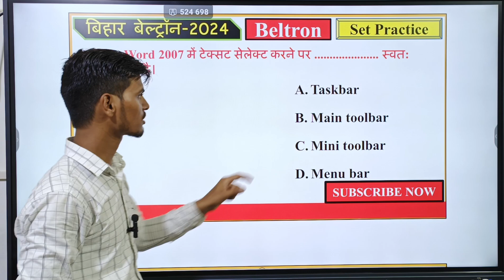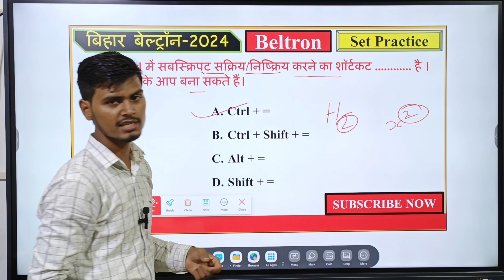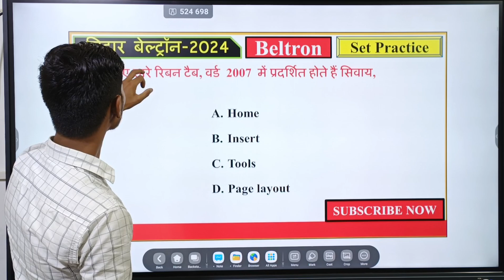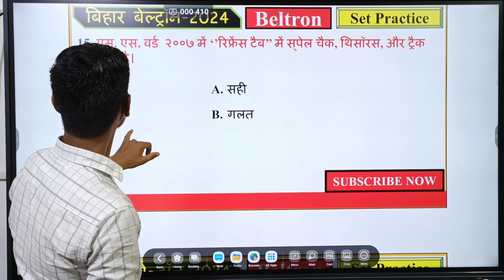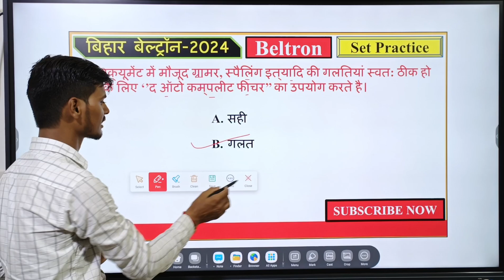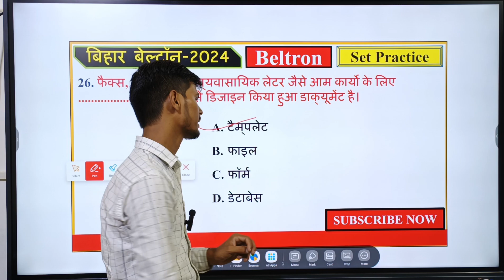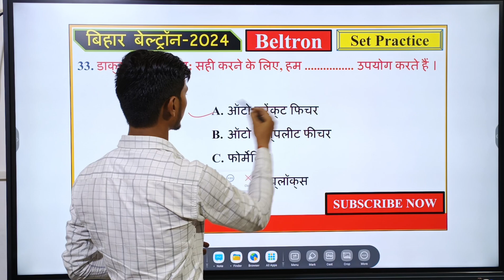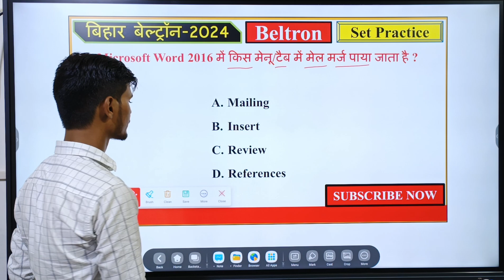Bihar Beltron DEO Ms word Important Questions || Beltron DEO Ms Word question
bihar beltron deo previous year question paper || bihar beltron deo